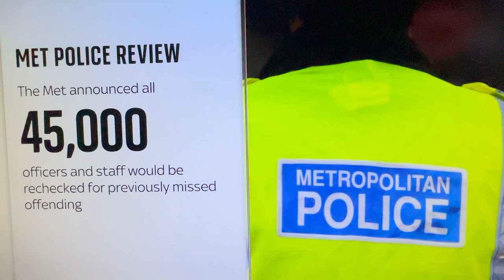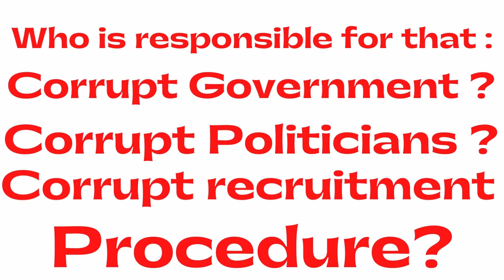100s of Corrupt Police Officers within the force-believed by Met Commissioner....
Hundreds - if not thousands - of police officers who should have failed vetting checks may be serving in England and Wales, a watchdog has warned. HM Inspectorate of Constabulary and Fire and Rescue Services found cases where criminal behaviour was dismissed as a "one off"; applicants with links to "extensive criminality" in their families were hired as police officers; warnings a prospective officer could present a risk to the public were ignored.

The report found that some staff had criminal records, some were alleged to have committed serious crime, some had substantial undischarged debt, and some had relatives linked to organised crime. Sky news. Becky Cotterill
News correspondent @RLCotterill